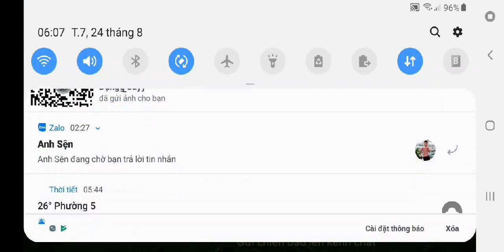Ngọa Long Mobile - Giang Đông Thân Vệ 4 Đây có phải là nỗi ám ảnh của những bạn lên 265 | Nguyễn Hòa